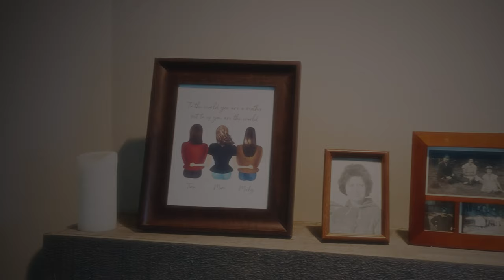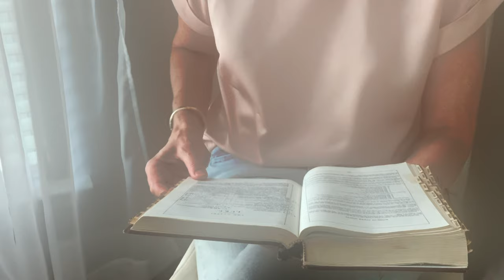LONGING - for Violin and Piano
Violin played by Jana
Piano by Richard
Sound mix by Richard